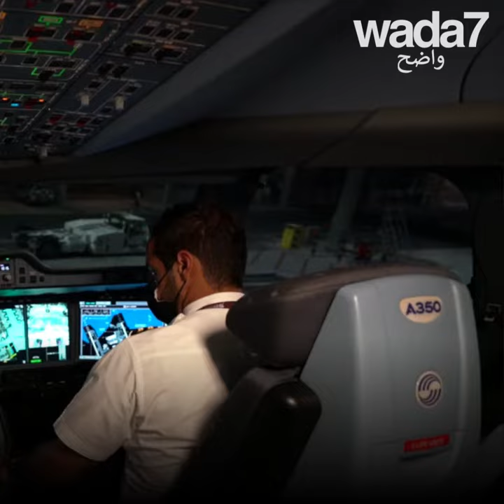!كيف تسافرون بأمان رغم كوفيد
!اكتشفوا شركات الطيران الخمس الأكثر أمانًا من الفيروس